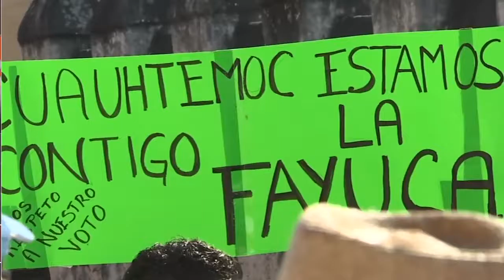pub2tag Deportes POR SI TE LO PERDISTE 1218 001